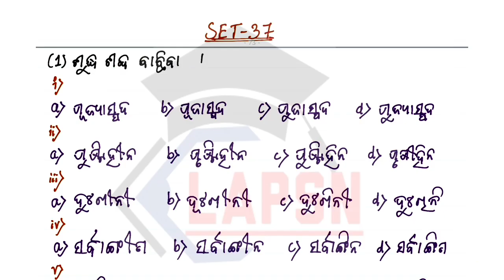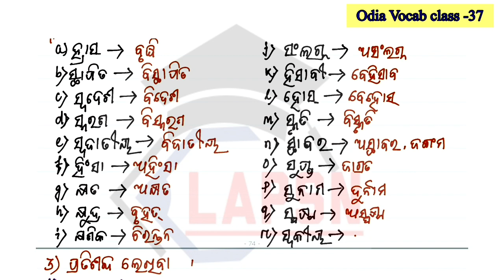Set-37 | OPSC ASO 2022 | Odia Grammar Vocab Class | Daily Practice | By- Puja Ma'am